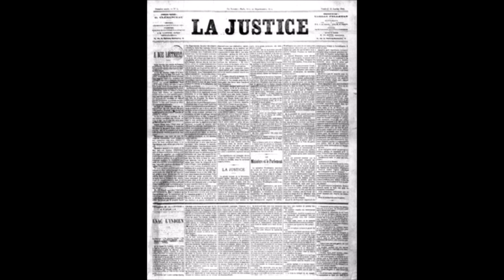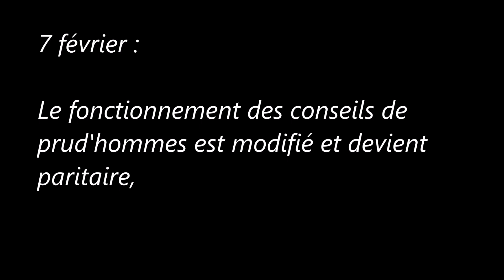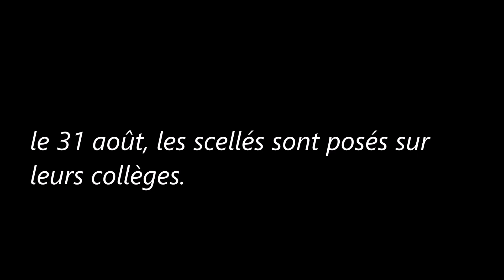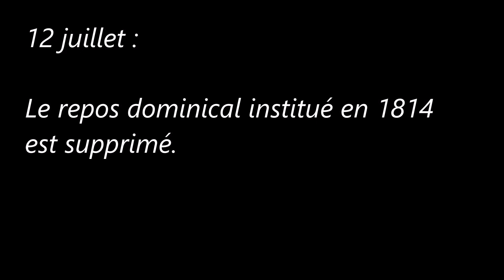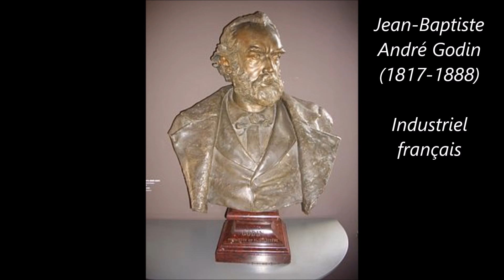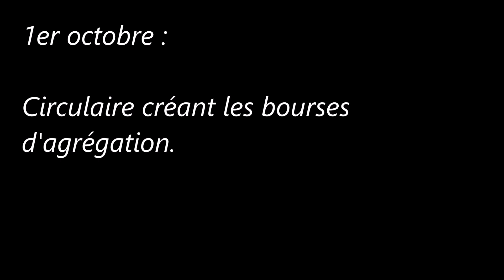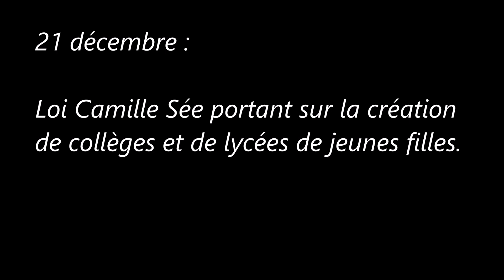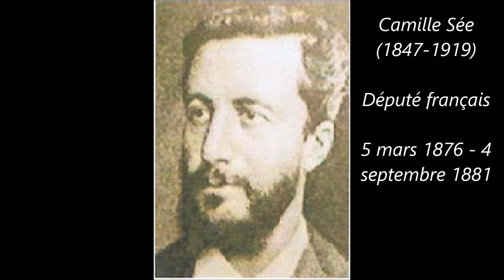La Troisième République (1870-1940) : 1880